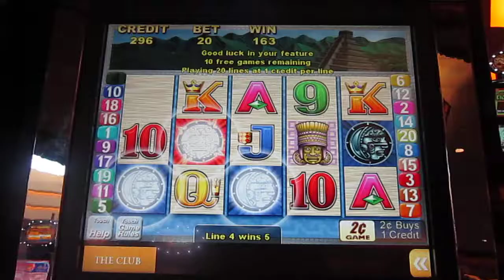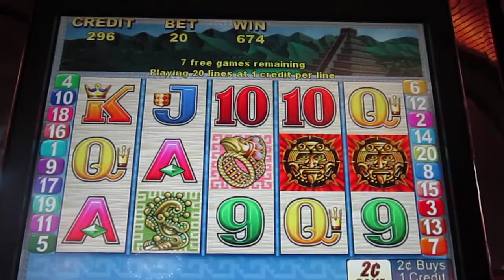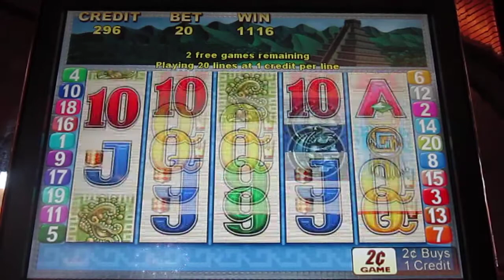Sun Moon slot machine triple bonus play!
Old favorite